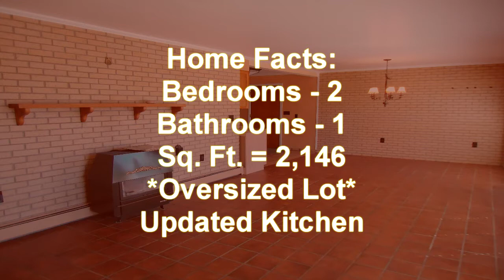34523 Morgan Trail Elizabeth Colorado FSBO Help Short Sale Deals Rent-To-Own Find Houses Bargains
Elizabeth Co FSBO Help Short Sale Deals Rent-To-Own Find Houses Bargains
Understand Selling Home Taxes, Buying a House and Renting it Out, Rent-To-Own Elizabeth Colorado Short Sales Bargains Deals Homes Land Houses.  What do I need when house not selling?
Get FSBO Help from the experts at MyFSBO.Me